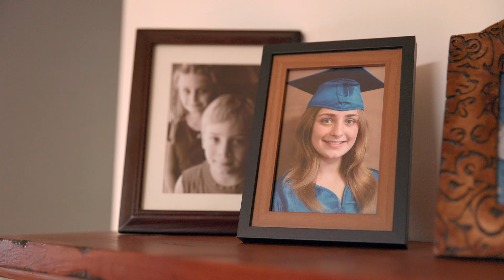Liebe im Spektrum (Staffel 1) | Trailer auf Deutsch | Netflix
Schmetterlinge im Bauch? Diese ergreifende Dokuserie begleitet Menschen auf dem Autismus-Spektrum bei Dates und Beziehungen.

Bei Liebe im Spektrum handelt es sich um eine aufschlussreiche und warmherzige Reality-TV-Serie über Leute auf dem Autismusspektrum, die die Dating- und Beziehungswelt erkunden. Im Mittelpunkt der zweiten Staffel der Emmy®-prämierten, in den USA spielenden Serie stehen die Geschichten einzigartiger und vielseitiger Menschen – darunter neue ebenso wie bekannte Gesichter – auf der Suche nach etwas, wonach wir alle streben: Liebe.

Liebe im Spektrum
Trailer auf Deutsch (Staffel 1)
Netflix

Premiere auf Netflix am 19. Januar 2024

Dokumentationen, Reality-TV, Varieté-Unterhaltung, Hochzeits- und romantisches Reality-TV, Dokuserien, US-Serien, Hautnah, Von der Kritik gelobt, Dokuserie